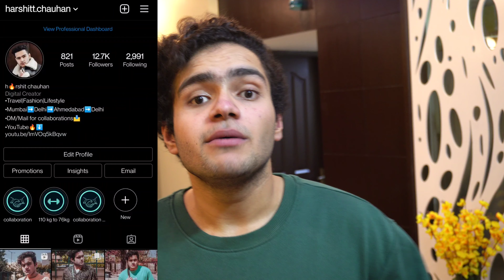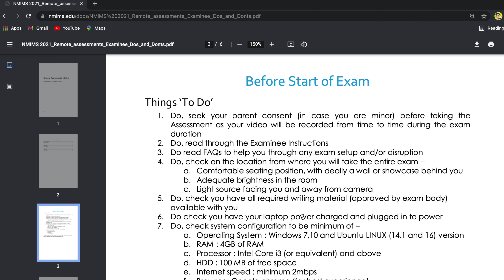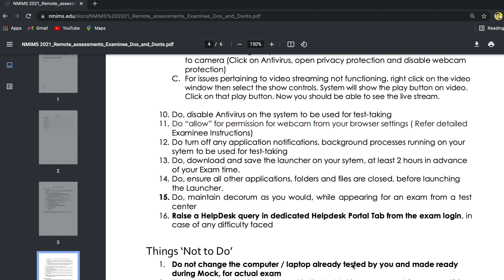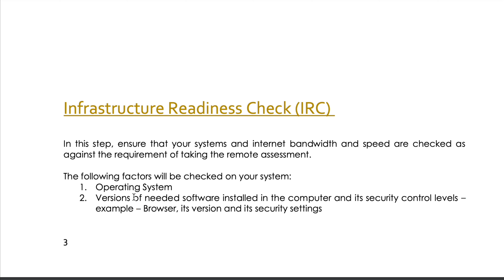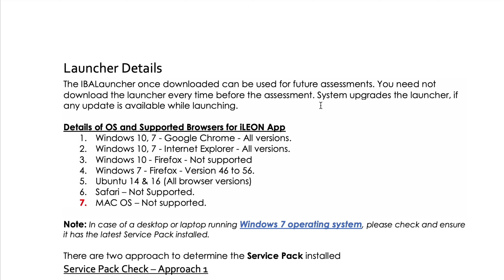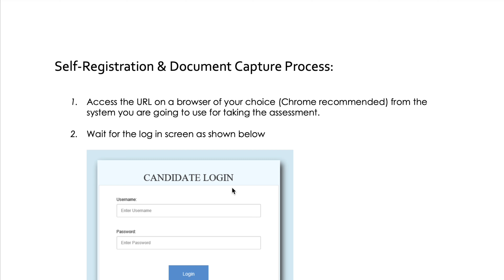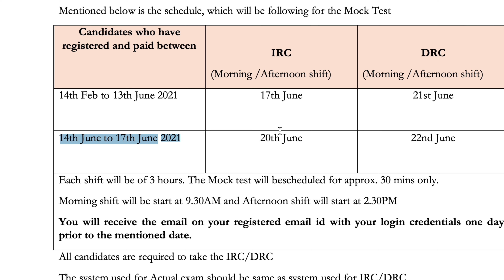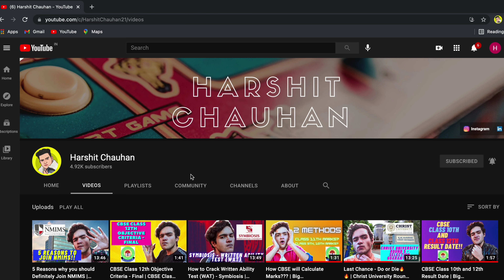All You Need to Know About NPAT/LAT/CET Online Proctored Exam | Road to Nmims | Nmims Mumbai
Whatsapp Number for direct admission/Management quota: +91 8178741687 College Cruise (my startup) Instagram

Business Email for collaborations: Hey guys I hope you all have liked the video and if you did then don't forget to like and share this video and if you are new to this channel then don't forget to subscribe to my channel.